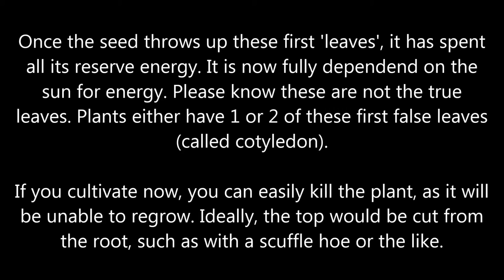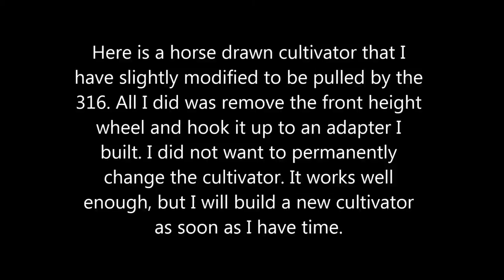When to cultivate your garden and horse drawn cultivator being used.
This is a short video about when you should cultivate your garden. The first two still photos are the proper stage of weed development to cultivate, and then there is a video of our horse-drawn cultivator being pulled by the 316.